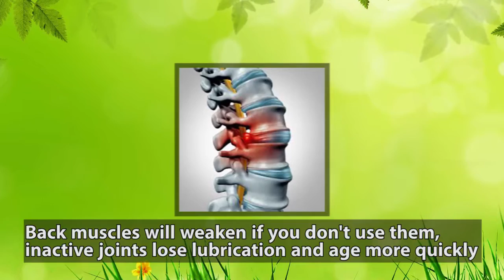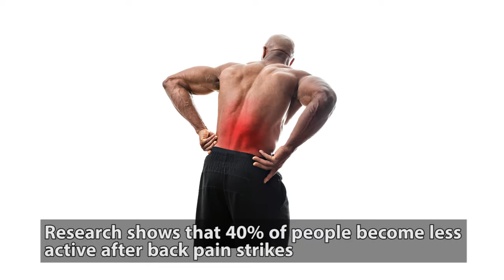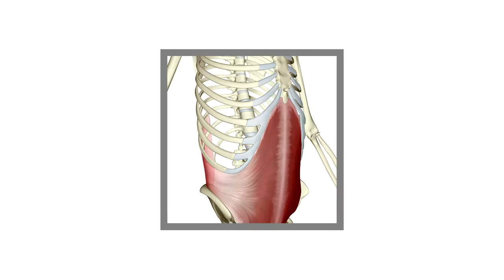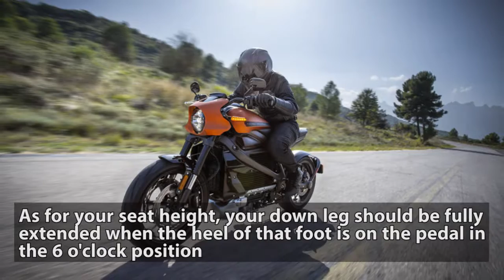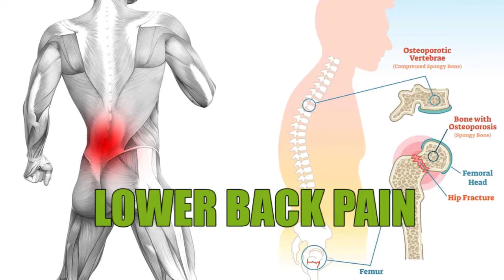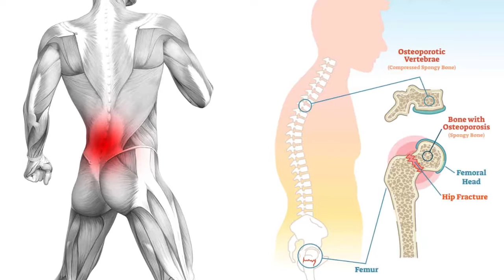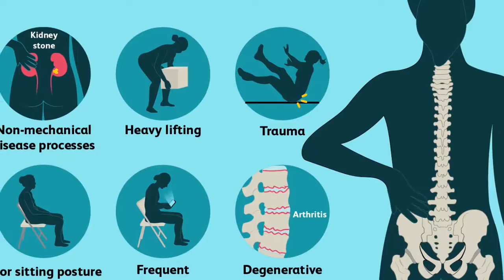14 Daily Habits Killing Your Back (Stop Doing This)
In this video I’m going to talk about 14 Daily Habits Killing Your Back (Stop Doing This)
Backpain sends more patients to doctors than any condition other than the common cold.Here, the top 14 mistakes that may be causing your aches—and how to correct them for good:
You have a long commute:
Sitting in the car for several hours can tighten your chest muscles and cause your shoulders to round.So how to fix it?Be sure you sit at a 90-degree angle, close to the wheel so you don't have to stretch.
You're a desk jockey:
Did you know that sitting puts 40% more pressure on your spine than standing?How to fix it?Sitting at a 135-degree angle can reduce compression of the discs in the spine, so lean back slightly every now and then.
You don't veg out:
It's not all in your head—chronic or acute stress can directly trigger back pain. When you're under the gun, your whole body clenches up.So how to fix it?Sometimes even just realizing that stress may be at the root of your pain can help.
You skip the gym:
Get moving to alleviate aches and pains and fix back pain faster.So how to fix it? In fact, most sufferers would benefit from more exercise.
Your mattress is really old:
Can't remember the last time you replaced it? Your back may be in trouble. A good mattress lasts 9 to 10 years, people who switched to new bedding after 5 years slept significantly.So how to fix it?
Pick one that’s not too squishy or too hard. Very firm mattresses can increase pressure on the spine and worsen pains.
You don't do yoga:
By improving circulation and lowering stress, just about any kind of exercise promotes back pain recovery. But yoga may be best.Yoga eases lower-backpain faster than conventional exercises.So how to fix it?You can find yoga classes everywhere at gyms,and local studios. Make sure to tell the instructor about your pain so she can help modify certain moves for you.
You're a crunch addict:
Sit-ups and crunches may actually cause more back pain than they prevent.So how to fix it?You don't have to ditch crunches entirely, but you should do them slowly and use proper form.
You're not the best eater:
Research shows that eating habits that are good for your heart, weight, and blood sugar are also good for your back.So how to fix it?A back-healthy diet is one that reduces inflammation, it advises avoiding excess caffeine and processed foods and eating more whole grains, soy, nuts and seeds, protein,vegetables,and fruit.
Your entire life is in your purse:
A stuffed-to-the-gills handbag may cause back damage that's comparable to a sports injury.Your body elevates the shoulder carrying the bag.So how to fix it?First, carry the lightest bag possible.Alternate which shoulder you carry the bag on from day to day, and consider splitting your stuff between two bags
Your bike isn't quite right:
Do you routinely get a sore back after even a leisurely bike ride? You may need to adjust your equipment.So how to fix it?Try this quick test: When you straddle a road bike or hybrid, the bar should be about 1 to 2 inches from your crotch. On mountain bikes, allow 3 to 6 inches. As for your seat height, your down leg should be fully extended when the heel of that foot is on the pedal in the 6 o'clock position.
You love high heels:
Or flip-flops. Both lead to foot instability, which can in turn affect your back. High heels force you to arch your back, making your spinal muscles work harder. Backless shoes like sandals cause your feet to move from side to side,which distributes your body weight unevenly and can cause pain.So how to fix it?You don't have to forgo trendy footwear—just don't walk long distances in them.
You ignore the pain:
Trying to block out pain could make it worse,A better approach: Let yourself consciously experience the hurt.So how to fix it?Accepting pain may be the best way to mentally cope. "Try thinking about the sensory details of the experience, not the negative emotions”.
You watch too much TV:
Parking yourself in front of the tube for hours and hours a day doesn't make your back very happy. those who sat in front of TV or computer for 15 hours a week or more were three times as likely to have lower-backpain.So how to fix it? Limit TV to shows you really want to watch, instead of idly channel surfing.
You hold a grudge:
To err is human. To forgive could make your aching back feel simply divine.So how to fix it?Forgiveness isn't a once-and-done act; it involves choosing, again and again.
To learn more about how to relief backpain, check out this study and program